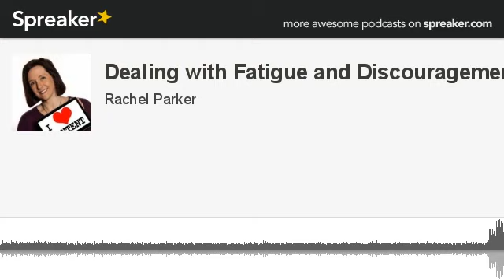Dealing with Fatigue and Discouragement (made with Spreaker)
In Episode 36 of the Content Marketing Podcast, we're talking about two big blocks that all content marketers deal with: fatigue and discouragement.